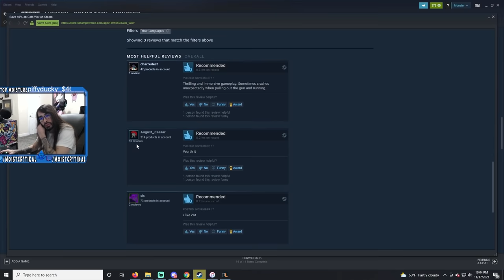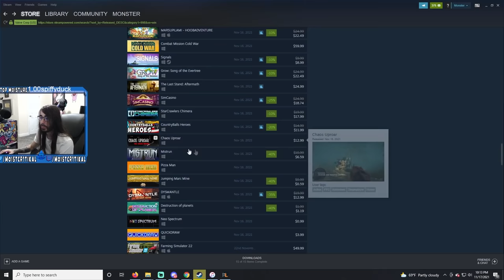It Should Be Illegal To Make Games Like This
This is the greatest games that barely work of All Time